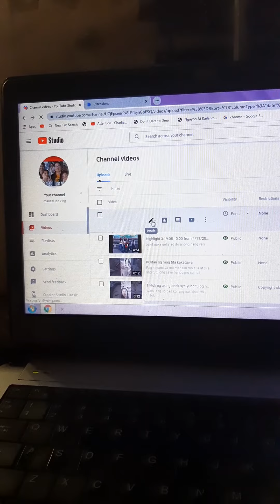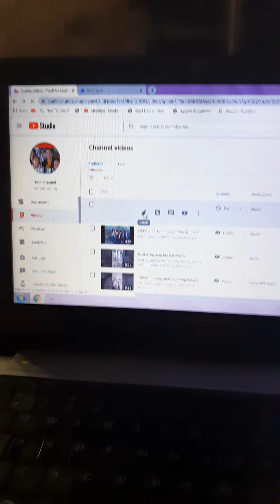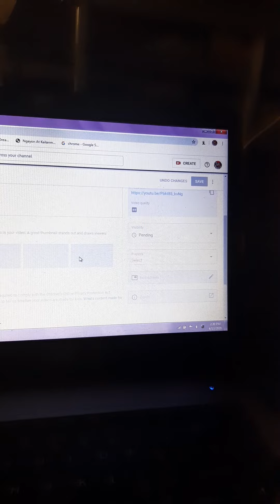Kaalaman na nalaman ko saaking mga mentor ManongBluetooth Tv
Ito ay ishare ko sainyo na natutunan ko kay ManongBluetooth Tv , salamat sa pag turo nya siya ay isang monitize channel na nag tuturo tungkol kay youtube at iba pa kung kayo ay may mga tanong tungkol sa youtube at iba pa hanapin nyo lang ang kanyang channel
ManongBluetooth Tv